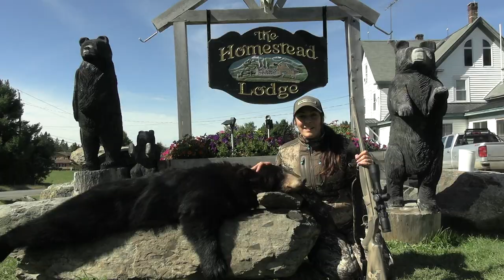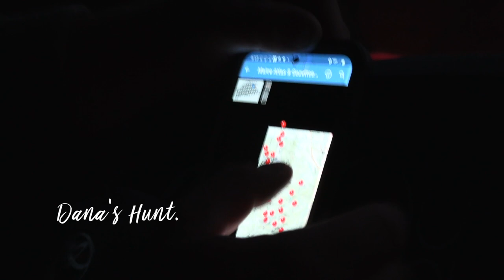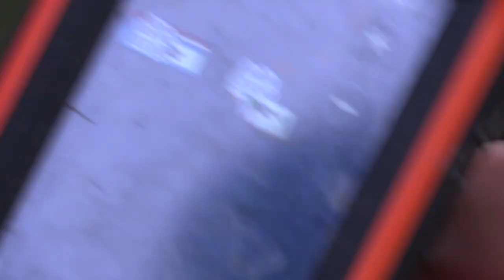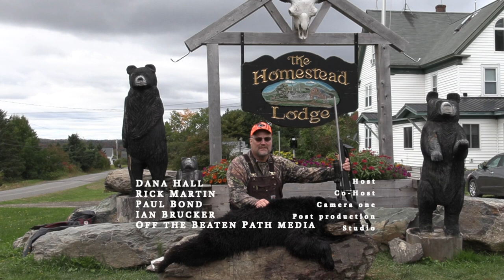USOC Adventures TV Homestead Lodge Bear with hounds E2 S10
Follow us to Oxbow Maine with our elite outfitter on this action-packed bear hunt.